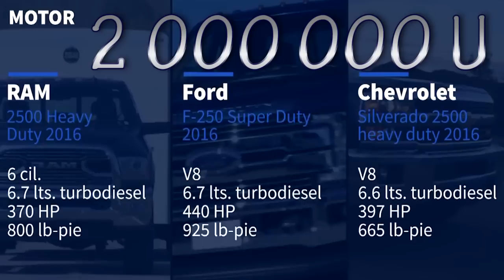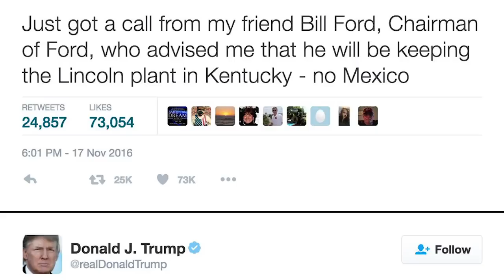Camry vs Accord; duelo de gigantes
Toyota Camry vs Honda Accord, una verdadera batalla por el segmento. Sergio Oliveira analiza cuál es el mejor y por qué. Cuál ganará esta lucha? No siempre el mejor será el mas vendido. Aquí te explicamos por qué. Si TE GUSTÓ EL VIDEO COMPARTE